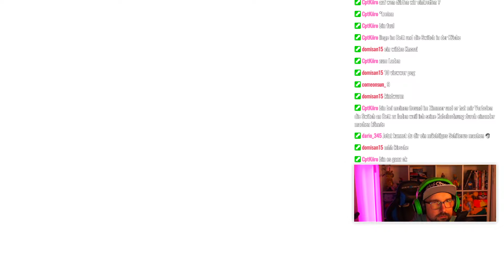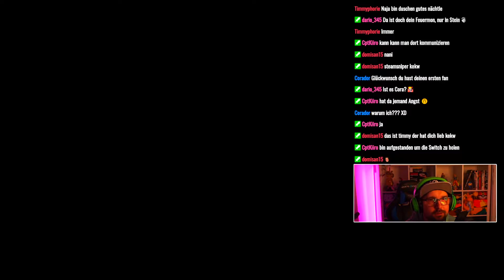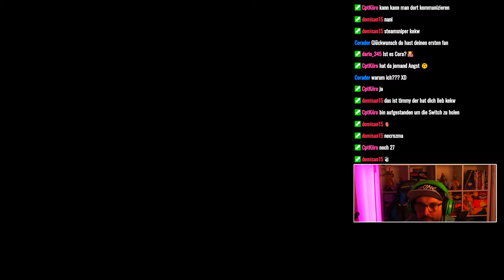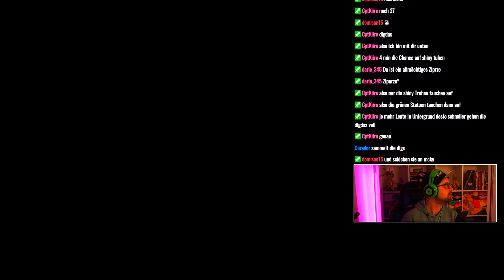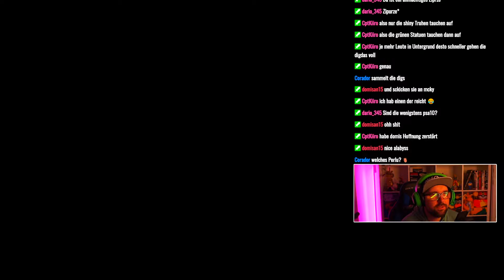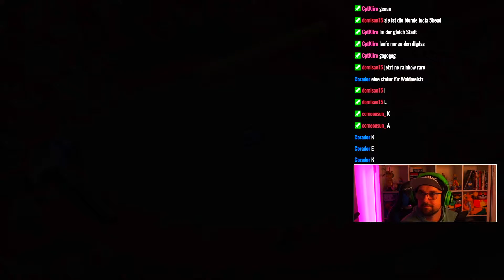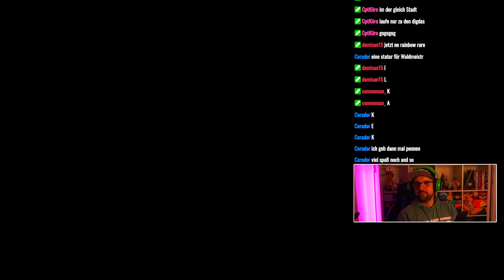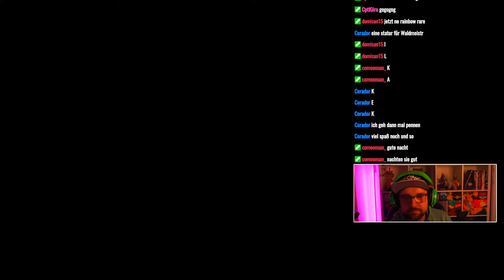Expedition in den Untergrund ⛰️ - Pokémon Leuchtende Perle Nuzlocke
Reise in die Sinnoh-Region in Pokémon Leuchtende Perle! Begib dich auf ein Abenteuer in der Sinnoh-Region in Pokémon Leuchtende Perle für Nintendo Switch. Die Abenteuer in Pokémon Leuchtende Perle finden in der Sinnoh-Region statt, einem Ort voller natürlicher Schönheit, in deren Mittelpunkt der Kraterberg steht. Auf deinem Weg zum Pokémon-Liga-Champ wirst du viele Gebiete der Region bereisen. Das ursprüngliche Spiel wurde liebevoll reproduziert, um sowohl die Handlung als auch die Größenverhältnisse zwischen den Städten und Routen des Ursprungsspiels detailgetreu darzustellen. So können Fans von Pokémon Diamant und Pokémon Perl unvergessliche Momente in bekannten Orten erneut erleben. Auf Abenteurer, die die Sinnoh-Region zum ersten Mal betreten, warten jede Menge Überraschungen und spannende Begegnungen.